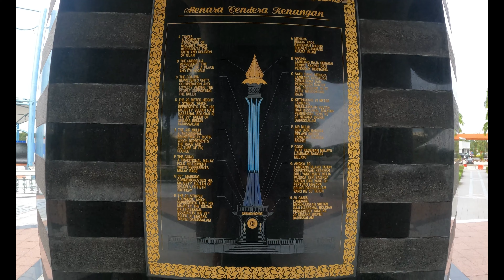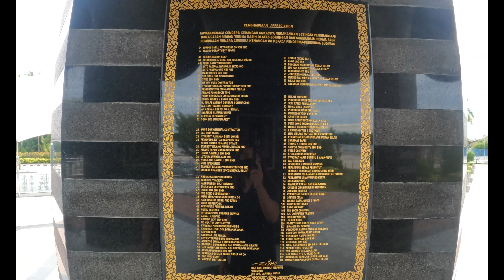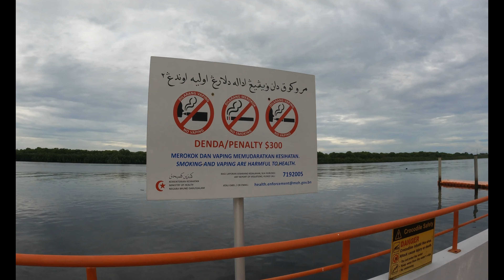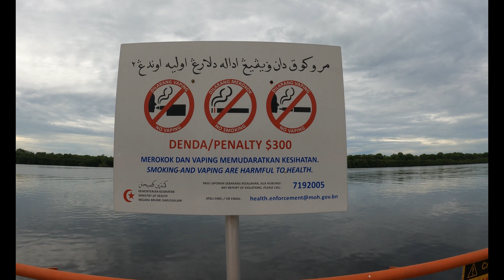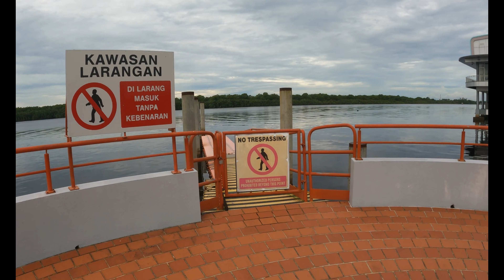🇧🇳Menara Cendera Kenangan | T Vlog 22 Exploring Brunei | Brunei Country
The Menara Cendera Kenangan
The Amphitheatre KB